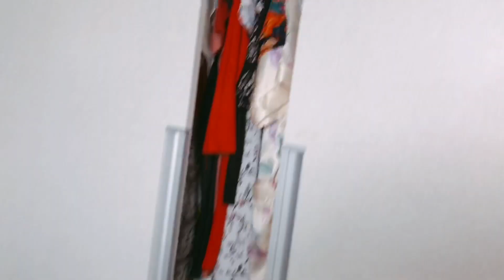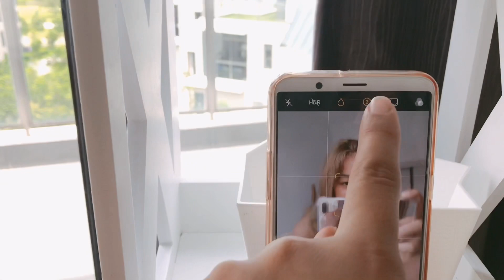mom vlog: pikchuran natin si Summer |pinay mom in Singapore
late man pero sa mga mommies out there...happy happy Mother’s Day po...here’s a little ganap of a sariling sikap pictorial at home with a baby girl...ahahaha

hope you guys like the video...thank you very much! ❤️